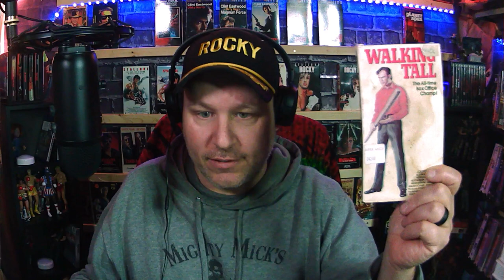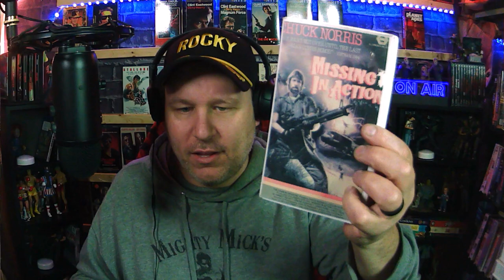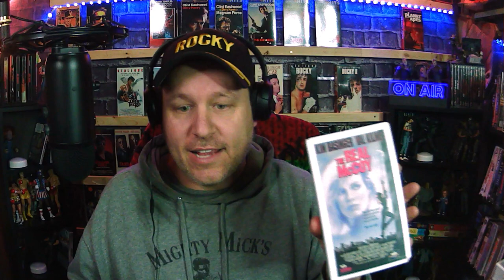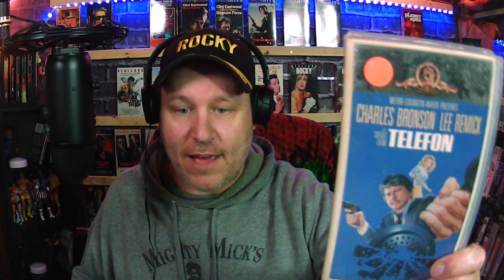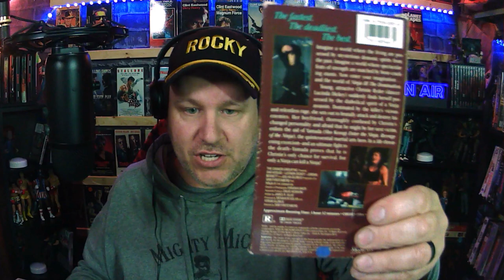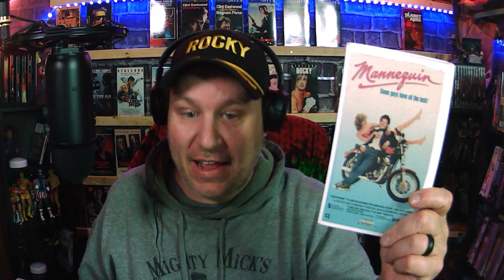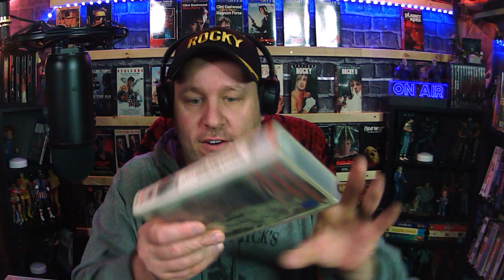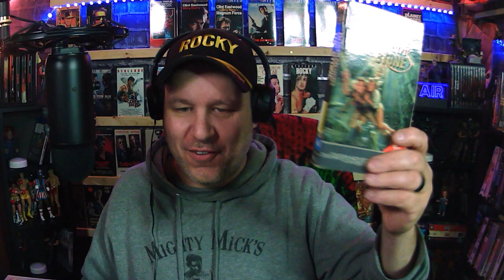My recent VHS PICK-UPS at my local Flea Market - Nov. 4th. 2024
Here are some old classic movies on VHS I picked up at my local Flea Market!

Jason from Backtrack Cinema is your #1 source for reviews and rankings for older movies. Here we cover Horror, action, sci-fi, and comedy and specialize films from the 80's and if you love action movies we are your #1 spot for action cinema.